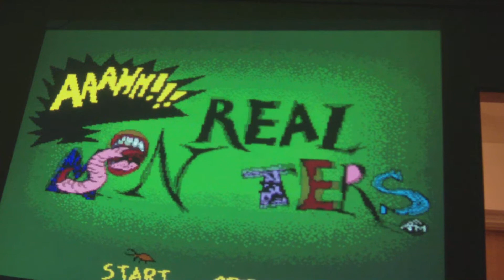Retrogaming AAAHH!!! Real Monsters SNES, with ZSNES & Projector, (SWE)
Vissa av spelen funkar ju inte på mitt Super Wildcard pga regionslås och annat skräp, så lösningen var att köra ZSNES för samtliga spel,med USB-gamepads på en projektor... Och ja... DET VAR SKITKUL!

Återigen, ursäktar vi språket,men vi är väldigt fula i munnen... Ölens fel...